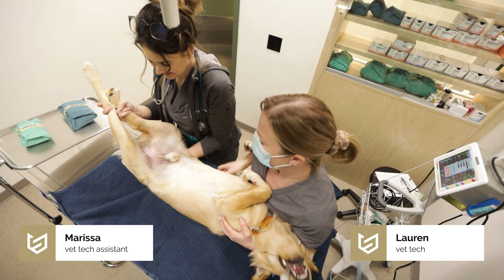Fen Vet Webisode 39: Gelding a dog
A few dog neuters and a some lump removals